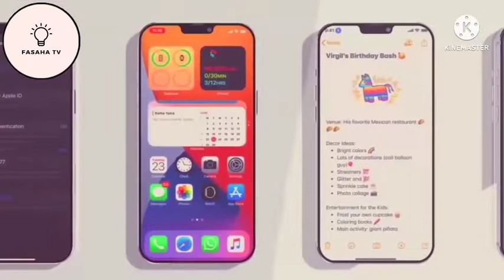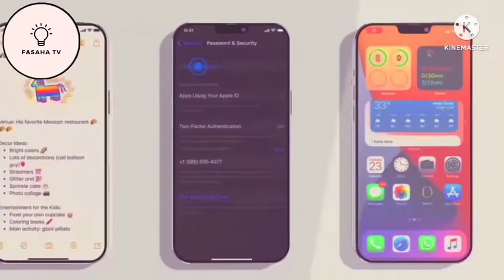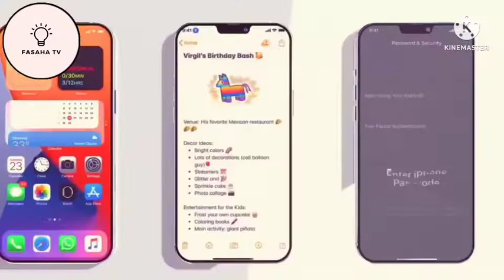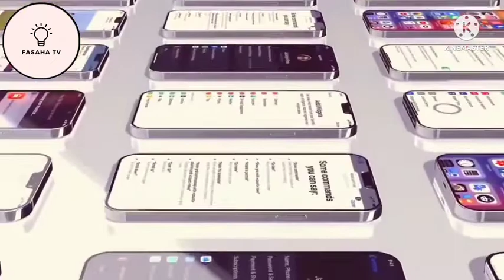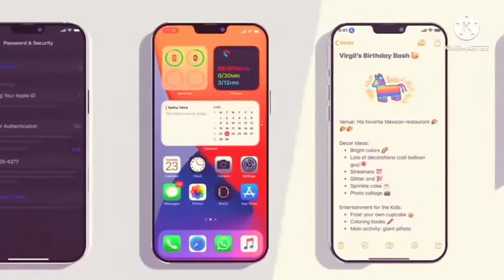IPHONE XR 540p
Assal barka da zuwa fasaha tv wannan video zai muku bayani akan sabuwar wayar da ta shiga insha Allahu wannan itace iPhone XR